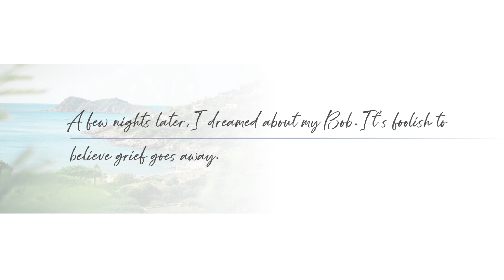Souvenirs of the Riviera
Souvenirs of the Riviera is a compendium of Clarice Smith’s paintings of the South of France, with text by her son, David Bruce Smith.

Suddenly a widow, an artist returns to the South of France, to see if she can still paint, and reclaim the joy of her former life.

Constance J. Milstein, Chairman, and the French-American Cultural Foundation are honored to support the vibrant history of American artists inspired by France.

for more information about the book.